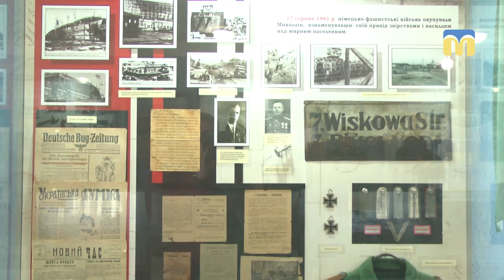У Миколаївському музеї суднобудування та флоту реорганізували дві експозиції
Кортики, військова форма, фотографії та макети кораблів. У Миколаївському музеї суднобудування та флоту реорганізували дві експозиції: “Кораблі миколаївської побудови — учасники Другої світової війни” та “Морський щит Вітчизни”.